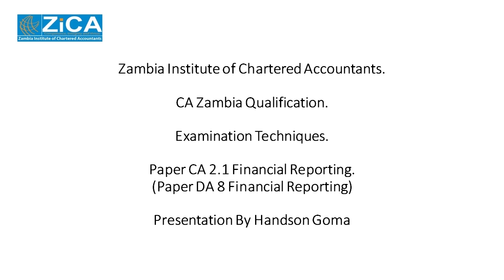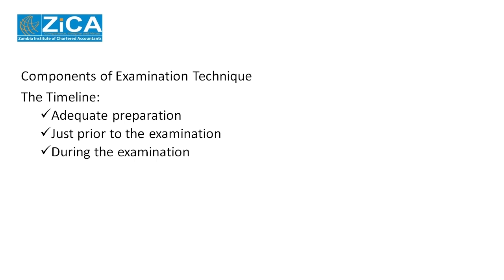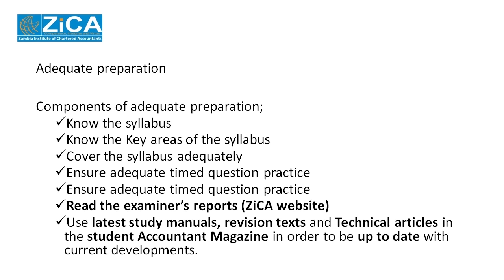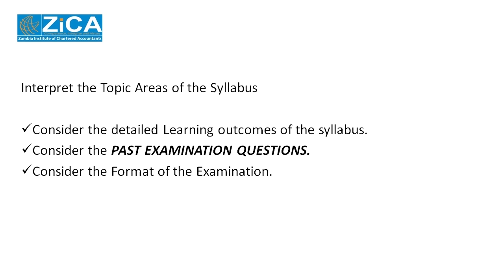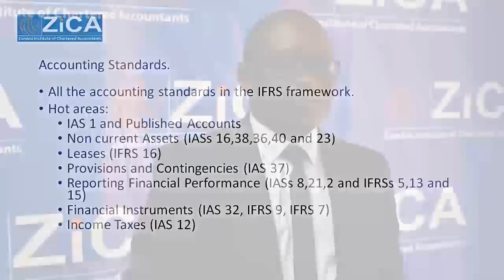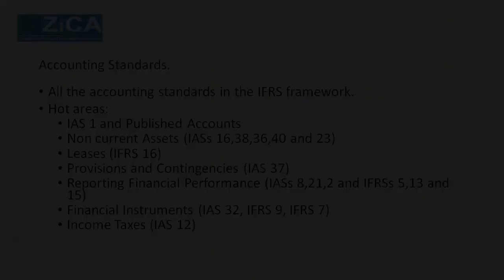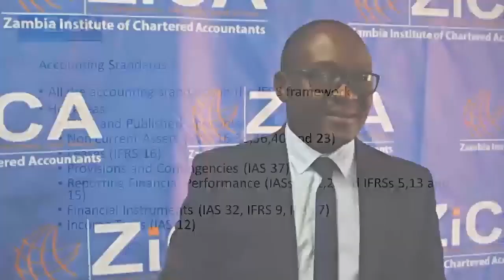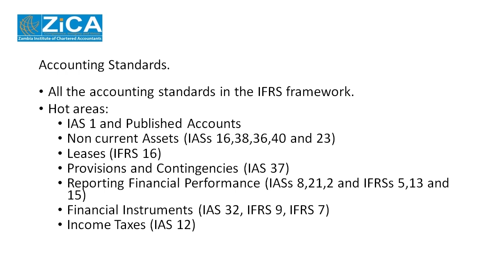CA 2 1 Financial Reporting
Examination Techniques Videos